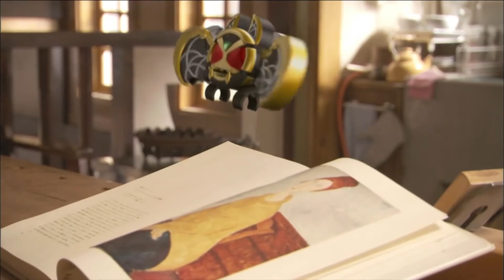Hypnotized 113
Source: Kamen Rider Kiva Episdoe 2